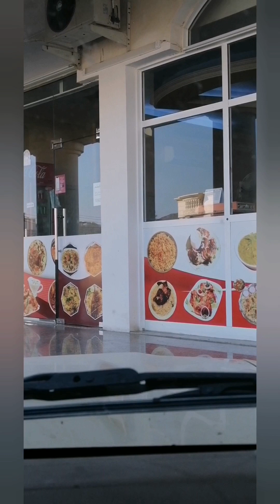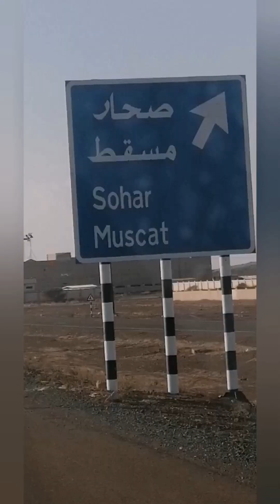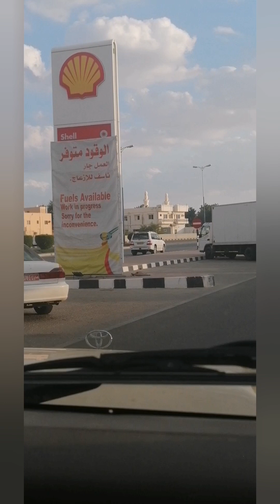Oman Tour 2023 🇴🇲😘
Philippines Blogger
Middle East